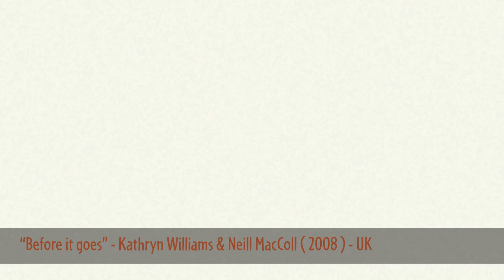12 music videos - showreel 2007 - 2015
Clips from music videos made between 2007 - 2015.

All are official videos made for the artists.

DJELI & SIMON MONSERRAT, ?